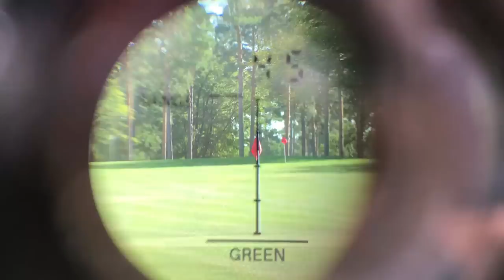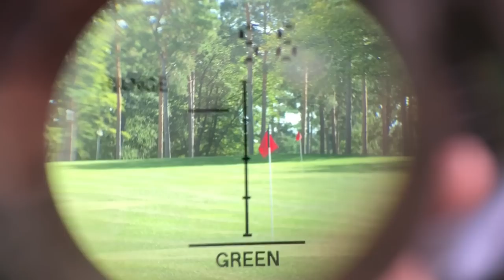£12.36 GOLF RANGE FINDER... TESTED!!!! Golf Monthly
► Neil Tappin tests out a golf range finder that costs just £12.36 but how did it perform up against his premium Bushnell Tour V4 laser?

► For the latest reviews, new gear launches and tour news, visit our